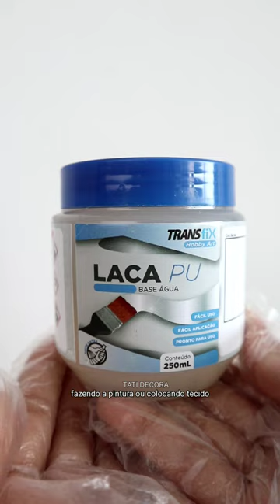Quadro com isopor gastando pouco